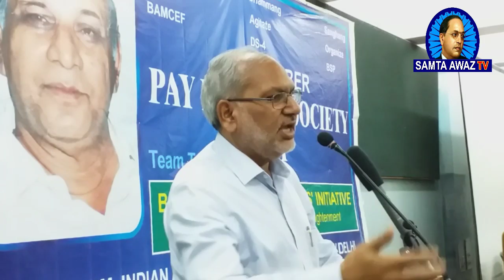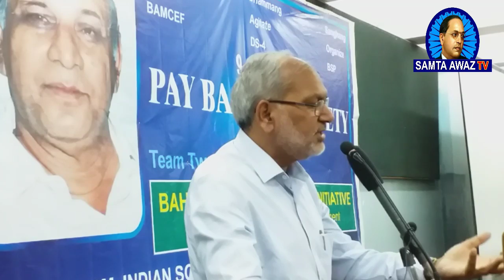देखिये क्या कहा कांशीराम जी के बारे में कर्दम जी ने